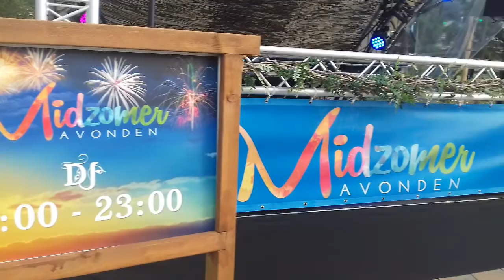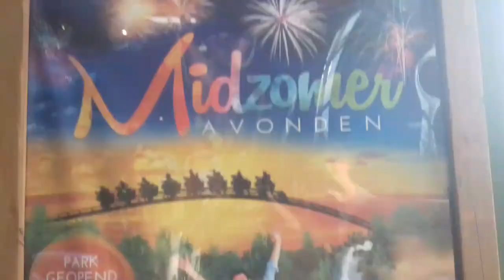Midzomeravond toverland 2017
De zomerse zweren bij toverland kwamen bij midzomer avond bij elkaar de entertainment de djs en shows maakt de zomerse gevoel in werking vind je video leuk klik dan op duimpje omhoog en abonneer voor meer video's op dennisrides Pretpark